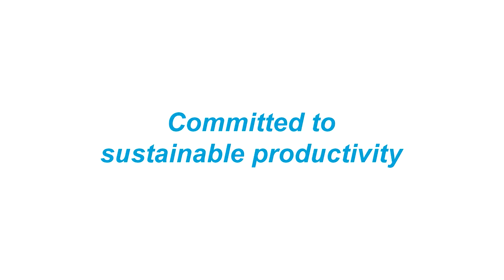Experiencing the Power: How do the industrial diesel power generators work in hard environments?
Do you live in a country with hard environments and do you need power solutions? If that's the case, you should meet our industrial diesel power generators. Its great quality along with the ability to work at high ambient temperatures make the QIS range of industrial diesel power generators a excellent choice for our customers.

Frequently, choosing the right diesel power generator for hard enviroments is complicated. In this testimonial video, our customer tells us why he and his company choose the industrial diesel power generators of Atlas Copco.

Regarding to the QIS range of diesel power generators, Atlas Copco provides five new models that offer them a lot of possibilities. In this way, we deliver optimised performance in the most demanding and hard industrial environments. Atlas Copco is committed to innovation, so our industrial diesel power generators are tested and engineered for a long life performance.

In addition, our new industrial diesel power generators, ranging from 875 to 1420 kVA, are intended for outdoor installation and its design is waterproof. These features of our industrial diesel power generators not only minimise environmental impact but also guarantee a dry interior. Moreover, as you can see in this testimonial video, the compact design of the industrial power generators makes them ideal for overseas transportation, with integrated lifting slots to support the process.

With these industrial power generators, our customers cover the agriculture, industry, mining, oil and gas segments. So if you need a diesel power generators for hard environments, we give you the best durability and reliability.

Committed to sustainable productivity, Atlas Copco is a world-leading provider of sustainable productivity solutions. We develop products and services, as our industrial diesel power generators for hard environments, focused on productivity, energy efficiency, safety and ergonomics.